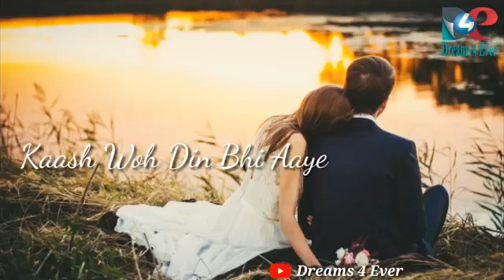Love sad video status(22)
Yah video Sab bahut acche Hain Is per bahut acche acche video hai ismein premavar 99 Prem hone ke liye sab video Dekhe Hain bahut Dard Mein Jo video Hota Hai